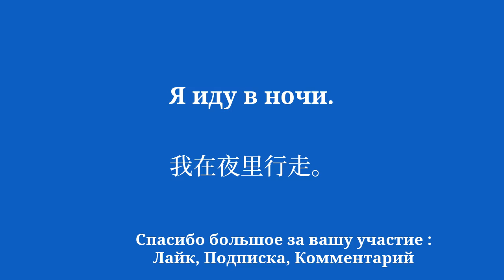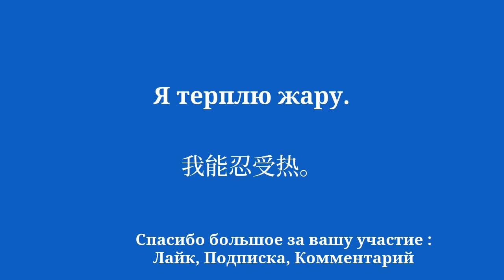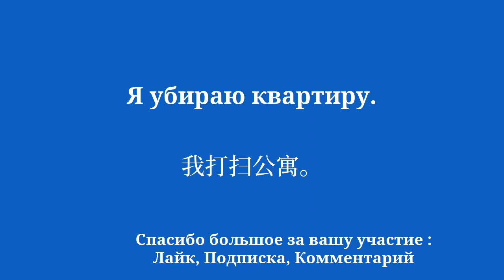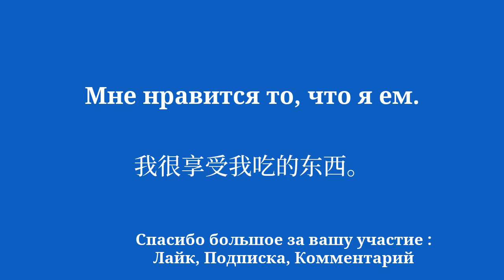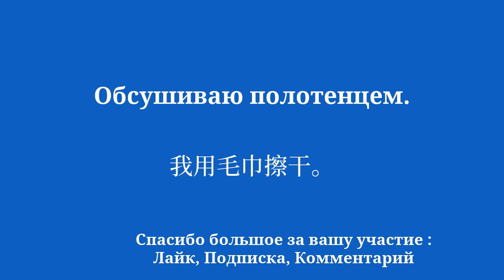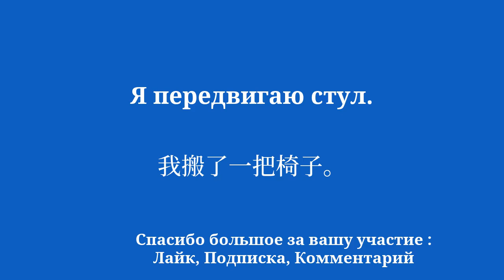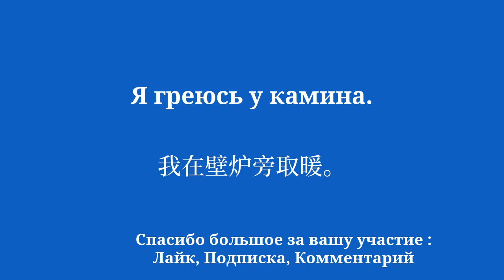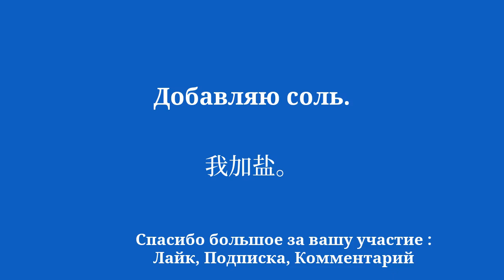Выучить простое китайское слово для начинающих